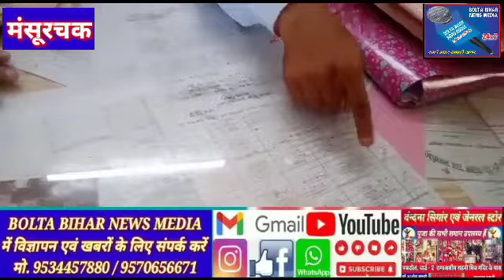bihar begusarai# Aisf छात्र संगठन मंसूरचक एस बी डी बालिका उच्च विद्यालय दशरथपुर का किया निरीक्षण।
रिपोर्ट:अमित कुमार
स्थान: मंसूरचक
Aisf छात्र संगठन मंसूरचक अंचल द्वारा +2 परियोजना एस बी डी बालिका उच्च विद्यालय दशरथपुर का किया गया औचक निरीक्षण।
एआईएसएफ मंसूरचक  अंचल सचिव मनीष कुमार के नेतृत्व में एआईएसएफ के दर्जनों छात्रों ने विद्यालय की समस्या से अवगत होने पर पता चला कि विद्यालय में विद्यार्थियों की उपस्थिति बहुत ही कम थी एडमिशन बच्चों का लगभग तरह 700 के आसपास है विद्यालय में लेकिन प्रेजेंटेशन बच्चों का वही लगभग 100 के आसपास में थी जब वहां विद्यालय के प्राचार्य से बात किया गया तो उन्होंने यह बात कहा कि विद्यालय में बच्चे नहीं आ रहे हैं  वर्तमान समय रोजा का चल रहा है जिसकी वजह से बच्चे यहां अनुपस्थित हो रहे हैं और कुछ बच्चे ऐसे भी हैं जो आकर टिफिन में छुट्टी लेकर भी चले गए हैं जिसके लिए बच्चों की उपस्थिति कम देखकर एआईएसएफ के तमाम छात्रों ने नाराजगी जाहिर की और साथ ही वहां के प्रधानाध्यापक अनिल कुमार जी को एआईएसएफ छात्र संगठन की अंचलमंत्री मनीष कुमार ने खड़े शब्दों में कहा कि आप अपने विद्यालय की सिस्टम में सुधार करें नहीं तो हमारा संगठन बहुत बड़ा आंदोलन का रूप लेगा।  तथा समय पर सभी शिक्षक आना सुनिश्चित करें और समय पर बच्चें को आने के लिए भी प्रेरित करें समय से वर्ग प्रारंभ हो प्रत्येक घंटी के समय प्रत्येक शिक्षक उपस्थित होकर अपना वर्ग निर्धारित समय पर शुरू करें ताकि बच्चे विद्यालय आ सके।
वही मौके पर मौजूद हरि कुमार, चांदसी पासवान, आनंद मोहन कुमार, राजवंशी कुमार, रघुनंदन कुमार, पिंटू कुमार, कुंदन कुमार, जफर इमाम, सहित दर्जनों छात्र नेता उपस्थित थे।